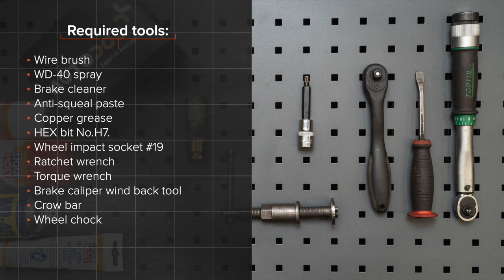Hvordan bytte foran bremseklosser der på FORD FIESTA V JH, JD [AUTODOC-VIDEOLEKSJONER]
Hvordan bytte foran bremseklosser på FORD FIESTA (JH1, JD1, JH3, JD3) (JH1, JD1, JH3, JD3) 1.4 Hatchback 2001–2010 [AUTODOC-VIDEOLEKSJONER]

Bremseklosser til kjøretøyet FORD FIESTA Mk5 Van (10.2003–12.2010) / FORD Fusion Estate (JU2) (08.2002–12.2012) / MAZDA 2 Hatchback (DY) (02.2003–06.2007) bør som regel erstattes i én og samme prosedyre. Det er imidlertid noen små forskjeller, på grunn av spesifikke egenskaper ved kjøretøyets design.

🛠️ Verktøyene du trenger til å erstatte foran bremseklosser:
- stålbørste
- WD-40 spray
- bremserens
- smøremiddel/monteringspasta mot hvining
- kobberpasta
- HEX bit nr. H7
- hjulpipe №19
- skrallenøkkel
- momentnøkkel
- bremsestempelverktøy
- brekkjern
- stoppekloss